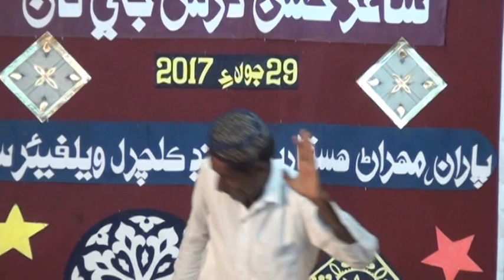wachan sindhi in 7th cultural conference @Tando Adam